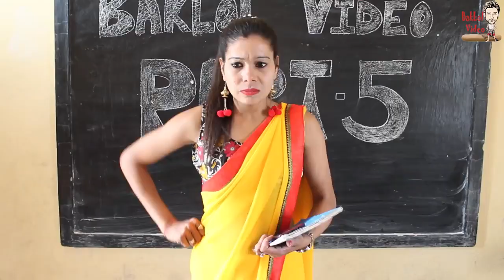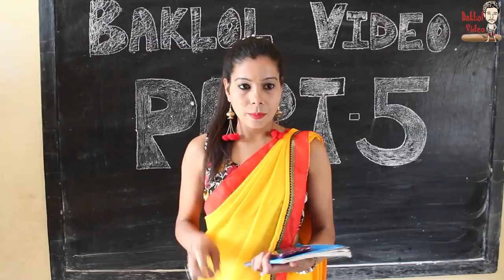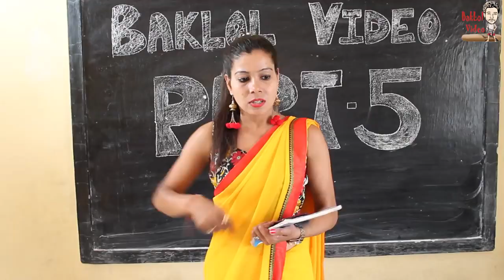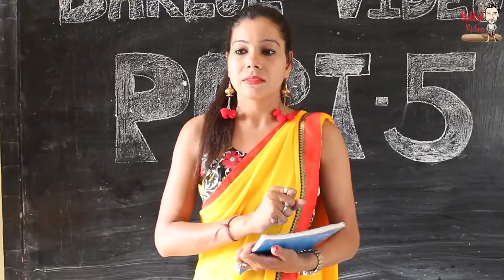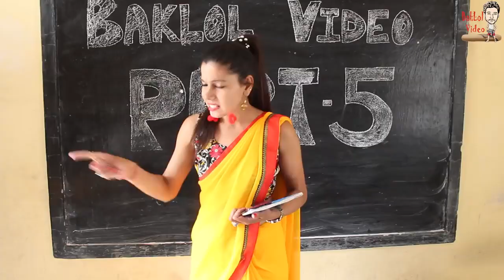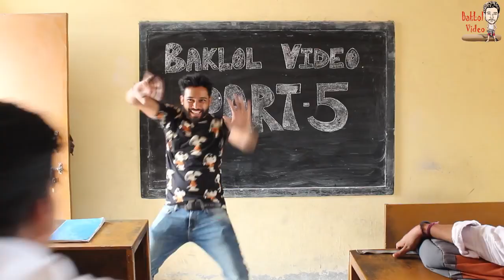Baklol video 2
Sharma ji Ka video